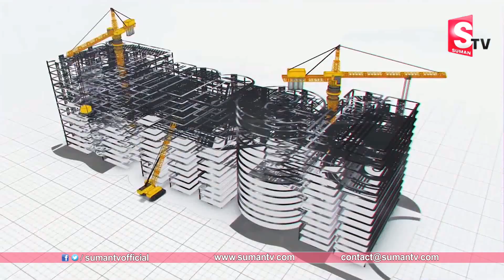రైతులకు జగన్ శుభవార్త || YS Jagan Good News to AP Farmers || Polavaram Project || SumanTV Rythu